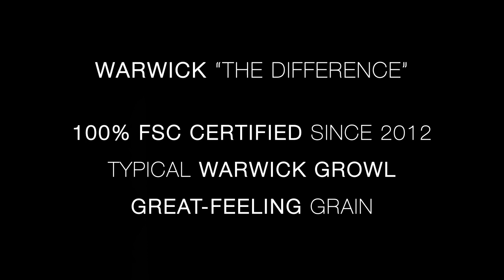Warwick "The Difference" - Wenge Necks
In 1982, the year our company was founded, we searched for the perfect neck wood and found the West-African tone wood Wenge. This dark-brown-colored wood species sports not only a beautiful look and a great-feeling grain, but also excellent stability. As a result, Wenge has proven to be the perfect wood to utilize with the high tension of bass strings.